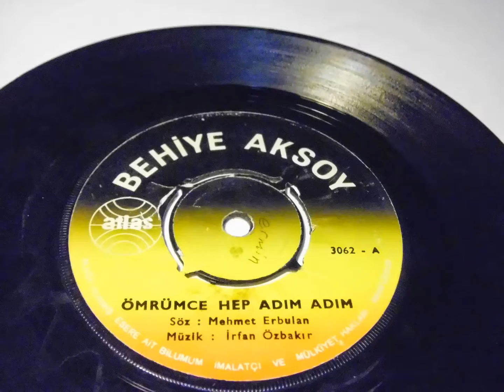behiye aksoy , ömrümce hep adım adım , hani artık gelecektin PLAK RECORD 7"